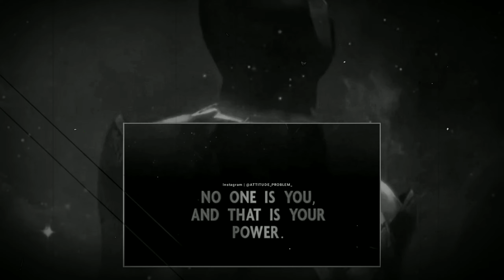Greatest Attitude Quotes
Attitude quotes,
Who cares attitude quotes,
Positive quotes,
Greatest quotes,
Life changing quotes,
English quotes,
Real man quotes,
Powerful quotes,
Unique quotes,
Self respect quotes,
Personality quotes,
Personality attitude quotes,
Attitude quotes for Instagram bio,
Short attitude quotes,
Attitude motivational quotes,
Swag attitude quotes